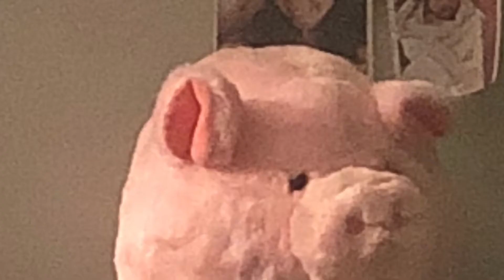Christ Lives to Make Intercession - Hebrews 7:25 - Part I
Christ lives to make intercession for us, and when we are in Christ we make intercession for others.